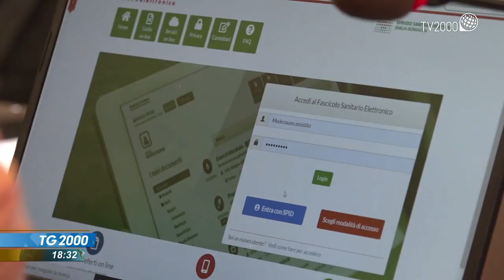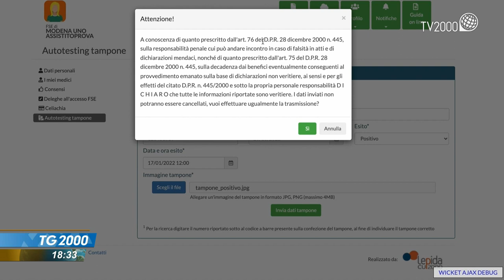Covid, in Emilia Romagna tamponi fai da te per quarantena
Per agevolare le procedure di testing e velocizzare le operazioni burocratiche, la regione Emilia Romagna ha stabilito che se un cittadino dovesse risultare positivo al covid, basterà un tampone fai da te per iniziare - e terminare - il periodo di isolamento. Una regola valida però solo per chi ha ricevuto le prime due dosi di vaccino. Servizio di Caterina Dall'Olio.